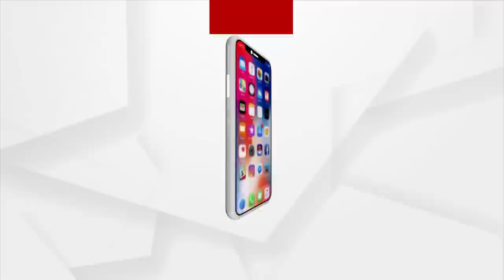News Room live : ନ୍ୟାୟ ପାଇଁ ଆର ପାର ଲଢେଇ | Argus News